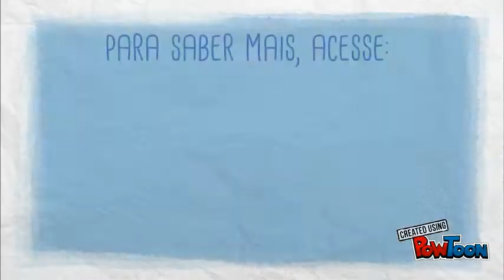ODS #5 | Igualdade de gênero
Objetivo Global 5. Alcançar a igualdade de gênero e empoderar todas as mulheres e meninas.
Para saber mais sobre os ObjetivosGlobais e a Agenda 2030 para o Desenvolvimento Sustentável, acesse e